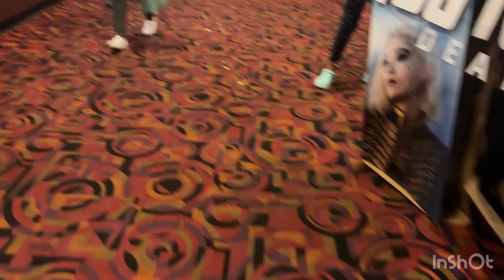Waffles || homemade mithai || family vlog udru Hindi